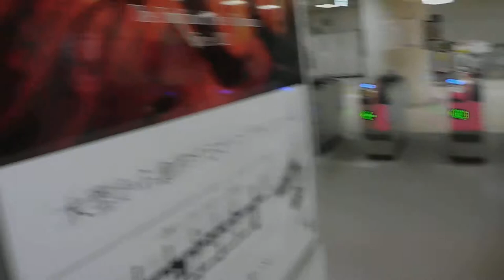クリスマス2018横浜 アメリカ山20190216イルミネーションDSCN5080